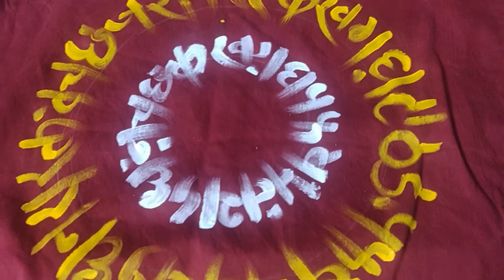Calligraphy on pillow cover Teaser video | periwinkle TV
You can purchase all the type of jewelry material here... At best prices...

Periwinkle TV